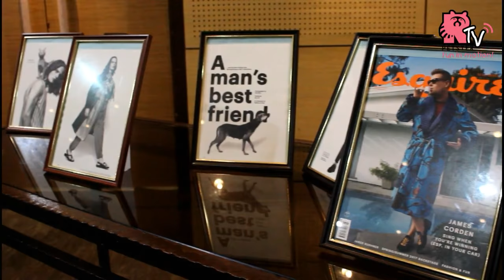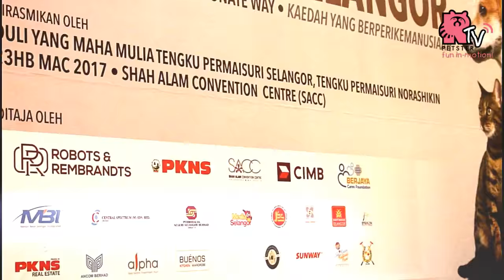Stray Free Selangor (SFS) - The Humane and Compassionate Way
SELANGOR, 23rd MARCH 2017 -- The stray animals of Selangor are blessed with the support and participation of DYMM Tengku Permaisuri Selangor Tengku Permaisuri Norashikin as the Royal Patron for STRAY FREE SELANGOR (SFS) - THE HUMANE AND COMPASSIONATE WAY. “Let’s come together to make Stray Free Selangor a reality. Hopefully this campaign will be a platform to spearhead a whole nation campaign of Stray Free Malaysia", she said.

Also present during the launch were Sultan of Selangor Sultan Sharafuddin Idris Shah, Raja Muda of Selangor, Tengku Amir Shah Sultan Sharafuddin Idris Shah, Menteri Besar Selangor, Dato' Seri Mohamed Azmin bin Ali and Selangor SPCA patron, Tan Sri Lee Lam Thye.

Selangor will be the first state in Malaysia to work towards an effective yet compassionate stray control programme.

STRAY FREE SELANGOR (SFS) - THE HUMANE AND COMPASSIONATE WAY has a vision of a home/habitat for every soul, focusing on Humane Education, High Volume Spay/Neuter, Government Lobbying for humane, effective and sustainable ways to curb stray populations.

The current preferred stray control method of CATCH-AND-KILL practiced by all Municipal Councils in Malaysia in an effort to reduce strays has proven to be highly ineffective, inhumane, unethical and expensive. Tan Sri Lee Lam They stressed that “Cruelty towards animals cannot be tolerated. All Malaysians, NGOs and relevant authorities must work together to safeguard the welfare of all animals.”

According to Christine Chin, the Chairman of SPCA Selangor, “In sowing the seeds of kindness and compassion towards animals, we are also sowing the seeds of kindness and compassion towards human beings.”

The impetus of STRAY FREE SELANGOR (SFS) - THE HUMANE AND COMPASSIONATE WAY is to work towards a radical change in the way Municipal Councils handle strays. CATCH-AND-KILL is ineffective because every time an area is cleared of stray dogs, a vacuum is created. New strays will inhabit the vacuum and the vicious cycle continues.

There is also proposal to create Caring and Compassionate Communities (CCC) for Safe Zones where spayed/neutered strays/community animals can live their life free from misery and capture. The CCC will be guided by SPCA guidelines in communities that are interested to embrace the Caring and Compassionate concept. Feeders must be educated on being responsible feeders by catching the strays they feed and spay/neuter them with our subsidized vouchers.

Mentri Besar Datuk Seri Azmin Ali said the state would support the move by ensuring that all local councils are educated on the importance of spaying and neutering animals and understanding the correct procedures.
“It is a good initiative to teach people and pet owners about animal welfare. We should all have more compassion towards animals and Selangor should take the lead,” he said, adding that the method was more humane.
Annual awards will be given to Municipal Councils which make the most progress towards STRAY FREE SELANGOR (SFS) - THE HUMANE AND COMPASSIONATE WAY.

Selangor SPCA chairman and campaign co-chairman Christine Chin-Radford said the campaign would be successful with public support and co-operation with the local authorities.

“If you find a stray dog or cat in your area, you can help by feeding them, capturing them and taking them to one of our panel vets to be spayed.
“SPCA will subsidize the cost. For cats, we will cover 80% of the fee and for dogs, we will cover half of the bill.
“Spaying and neutering will control the population of strays in the neighborhood and improve their chances of being rehomed,” she said, adding that the Selangor SPCA received about 60 strays a month but could only rehome about 40.
Lee said the spay-and-release method was in line with the Animal Welfare Act 2015, that was gazetted on Dec 29, 2015.
Through the campaign so far, SPCA has raised RM170,000 from sponsors and donors, including the Selangor state government, Yayasan Raja Muda and platinum sponsor Robots and Rembrandts.
SPCA and the Selangor State Government would like to extend its sincere appreciation to all the sponsors without whom the programmer would not be possible and not to forget the media on their extensive coverage at this meaningful event. Together we shall make this happen and hopefully it shall be implemented throughout the nation for the love of animals and combating stray issues in a more humane way.

By : Krystle